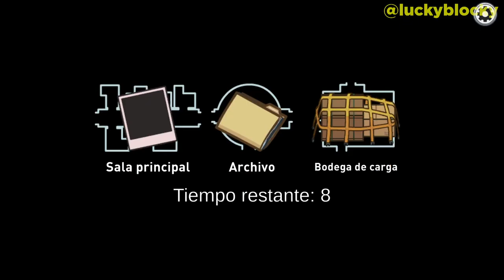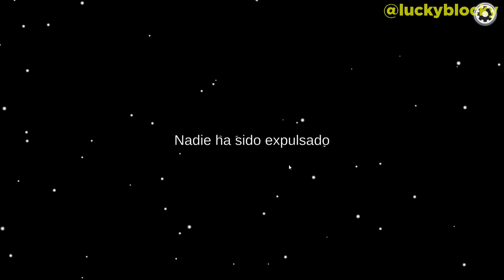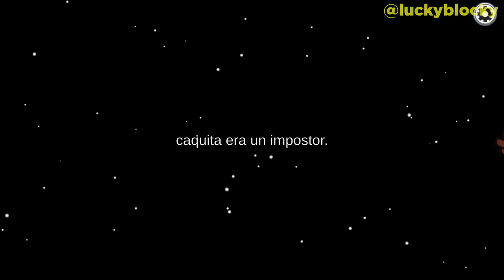Saulo ME REGALÓ AMONG US en STEAM por MI CUMPLE!! 🥳💻 | Among Us #1 🔪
✅Ya no solo en directos!! TAMBIÉN EN VÍDEOS SUU y encima con Saulo 🤩

📆Fecha de grabación de gameplay: *2 jul 2023*

📄Mi nombre en Among Us: *LuckySUS*